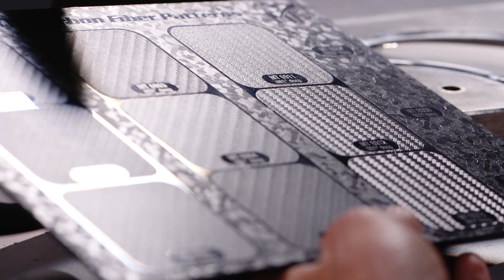Futures | Alpha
Carbon Like You've Never Seen it Before

Team:
Parker Coffin
Miguel Pupo
Dane Zaun
Brett Simpson
Jordy Collins